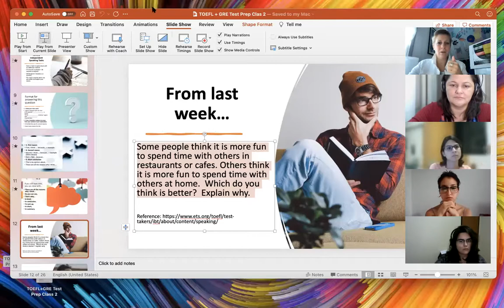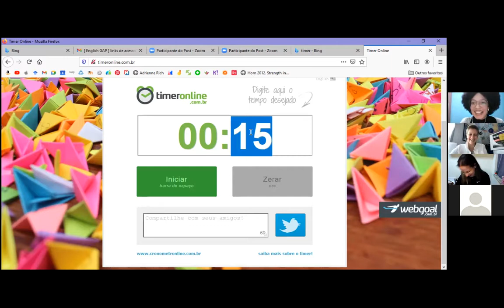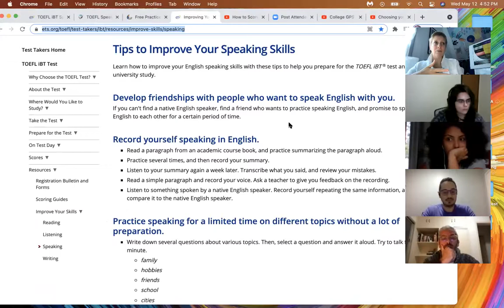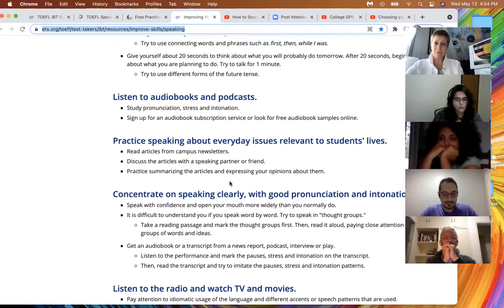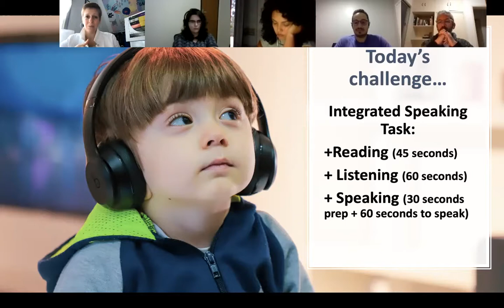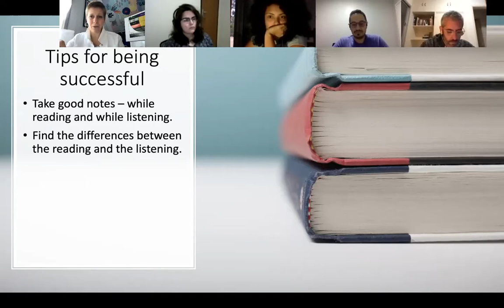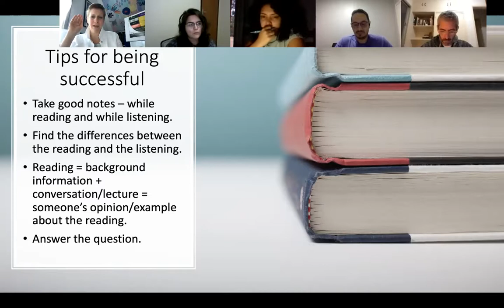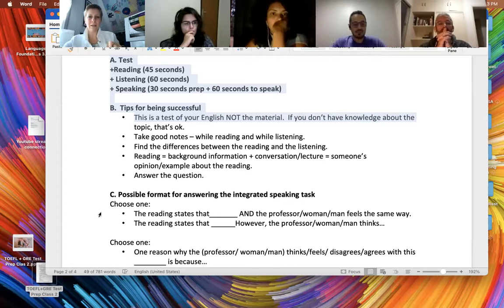English GAP - TOEFL and GRE Preparation - Session 2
Você está se candidatando ou está interessado em se candidatar a um mestrado ou doutorado nos Estados Unidos mas precisa aprimorar seu inglês? O ENGLISH GAP É PARA VOCÊ!

O objetivo é auxiliar em sua preparação e aprimoramento do idioma inglês para:

1. realizar candidaturas de mestrado e doutorado, utilizando a terminologia e vocabulário apropriados
2. se comunicar eficazmente com o setor de admissões e corpo docente e
3. se preparar para os testes de admissões exigidos.
O EducationUSA está oferecendo 3 módulos com sessões GRATUITAS com a professora Mary Burch Harmon, English Language Fellow de programa exclusivo do Departamento de Estado Americano.

Nesse dia, trabalhamos  com o MÓDULO 2 - TOEFL AND GRE PREPARATION:

O conteúdo deste curso se concentrará na construção de estratégias para preparação dos alunos para os testes TOEFL e GRE. As primeiras 6 aulas deste módulo serão sobre o teste TOEFL. Os alunos passarão três aulas nas seções de Listening e Speaking do TOEFL, onde aprenderão sobre os principais aspectos do teste, como os tipos de perguntas usadas, o limite de tempo e sugestões práticas . As últimas 5 aulas vão focar na escrita analítica e na seção verbal do teste GRE. Os alunos passarão duas aulas aprendendo dicas e estratégias para a seção de redação analítica e as últimas três aulas na seção verbal do GRE. Para todas as aulas dos testes TOEFL e GRE, os alunos terão tempo suficiente para praticar e fazer perguntas.